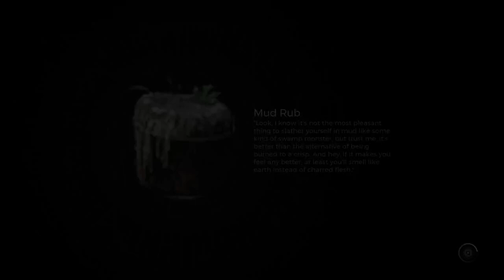Remnant 2 Episode: 10 - Defeating the Mantagora!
In today's episode we finally defeated the Mantagora and completed the area!

Upload Schedule:
Friday

Add me on:
Steam: Twitch367
Xbox: Twitch367